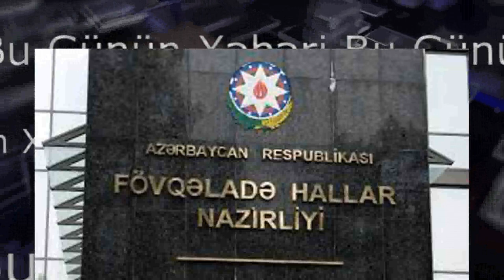FHN əhaliyə hava şəraiti ilə bağlı xəbərdarlıq etdi. DİQQƏT !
Fövqəladə Hallar Nazirliyi əhaliyə müraciət edərək, hava şəraiti ilə əlaqədar müvafiq təhlükəsizlik qaydalarına riayət etməyə çağırıb.

Yeniavaz.com xəbər verir ki, bu barədə Nazirlikdən məlumat verilib.

Müraciətdə deyilir:

“Milli Hidrometeorologiya Xidmətinin məlumatına görə, sentyabrın 25-i gündüzədək ölkə ərazisində hava şəraitinin qeyri-sabit keçəcəyi, güclü külək əsəcəyi, bəzi yerlərdə şimşək çaxacağı, arabir leysan xarakterli yağış yağacağı, ayrı-ayrı yerlərdə intensiv və güclü olacağı, dolu düşəcəyi, çaylarda sululuğun artacağı, bəzi dağ çaylarından qısamüddətli daşqın və sel keçəcəyi proqnozlaşdırılır.

Belə ki, bəzi dağ çaylarından qısamüddətli daşqın və sel keçməsi ehtimalı ilə əlaqədar daşqın və sel təhlükəli ərazilərdən uzaq durmaq, bu təhlükə ilə üzləşdikdə dərhal yaxınlıqdakı yüksəkliyə qalxmaq tövsiyə olunur.

İldırımın səbəb ola biləcəyi təhlükələrdən qorunmaq üçün elektrik cihazlarını şəbəkədən ayırmaq, telefonla (sabit şəbəkə, mobil, taksofon və s.) danışmamaq, açıq havada olarkən elektrik xətti, ildırım ötürücüsü, navalça və antenaya yaxınlaşmamaq, daldalanmaq üçün hündür ağacların altında gizlənməmək və bu məqsədlə çökək yer seçmək, avtomobildə olduqda hərəkəti dayandıraraq şüşələri qaldırıb ildırımın bitməsini gözləmək tövsiyə edilir.

Həmçinin, güclü küləyin səbəb ola biləcəyi təhlükələrdən qorunmaq üçün diqqətli davranaraq yüngül konstruksiyalı və müvəqqəti tikililərdən, bina və reklam lövhələrindən uzaq durmaq, elektrik dirəyi və naqillərinin, hündür ağacların altında dayanmamaq tövsiyə olunur. Güclü külək zamanı yanğınların söndürülməsi mürəkkəbləşdiyindən yanğın təhlükəsizliyi qaydalarına ciddi riayət edilməlidir”.